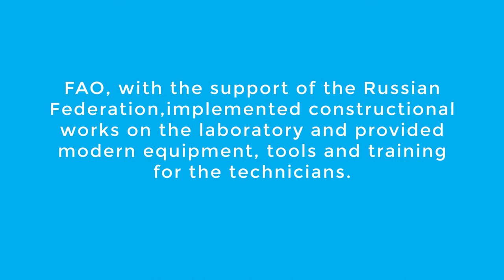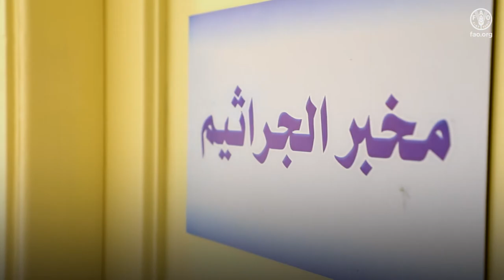FAO and Russia Restore Animal Diagnostic Laboratory Services in Aleppo Governorate.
A fully restored animal health diagnostic laboratory in Aleppo city, Syria, is set to play a major part in strengthening Syria’s animal production and disease control/prevention capacity. It will protect herders’ livelihoods and secure them with a source of food and income. This has been achieved by FAO, with the support of the Russian Federation, which enabled rehabilitation works on the damaged laboratory, in addition to the provision of modern equipment and tools to resume its scientific research and other activities.
The crisis in Syria has put herders in the risky position of treating their animals with sometimes unreliable veterinary drugs sold in the open market, and without the benefit of correct diagnosis.  The absence of affordable and targeted treatments has resulted in worsening animal health, whether from endemic or transboundary diseases affecting cattle, poultry, goat and sheep.

With the laboratory now operational, more than 20 000 herders in Aleppo governorate and neighbouring areas will have access to veterinary diagnoses services, consultation and reports that will help them determine the suitable medicine for their animals.